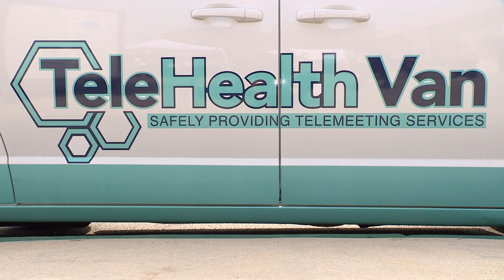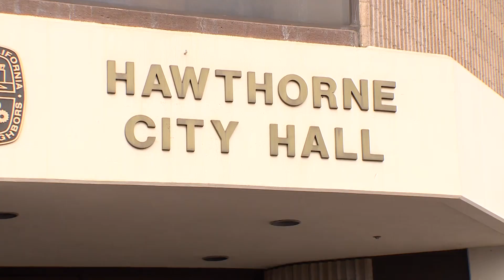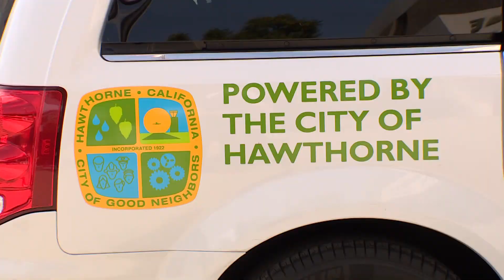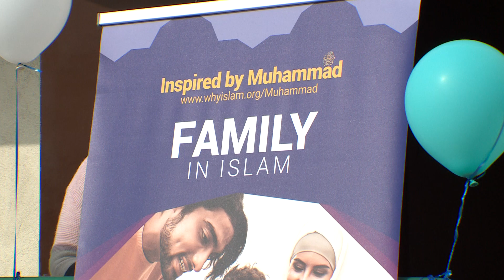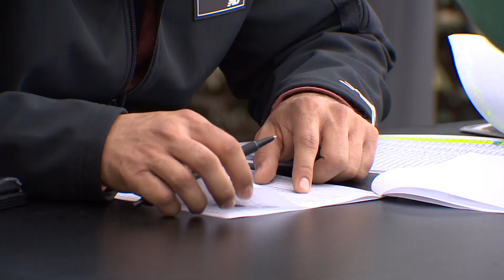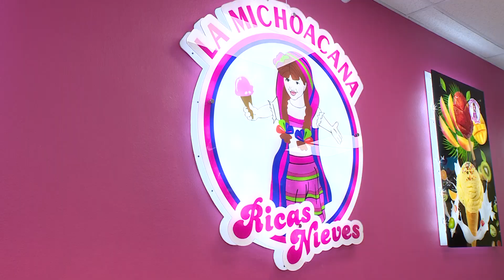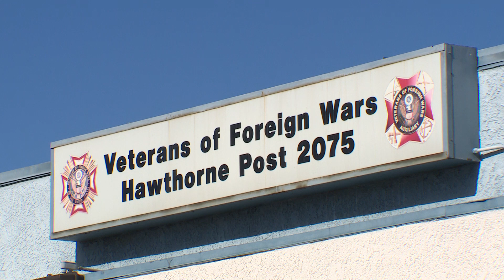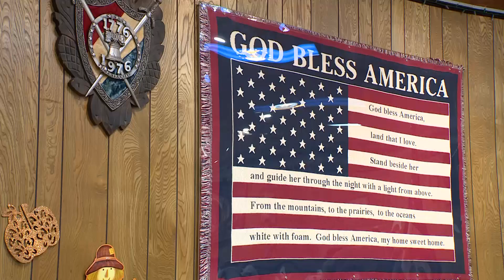City News (Dec. 10th, 2021 Edition)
City News for the 1st half of December, featuring...

TeleHealth Van (00:37)
Booster Clinic (03:58)
Open Mosque Day (04:58)
Gift Card Giveaway VO/SOT (07:10)
Thanksgiving Luncheon for Seniors (08:14)
Icecream -La Michoacana (09:40)
Toy/Produce Giveaway (12:04)
Veterans Thanksgiving Luncheon (14:31)
A.R.E Turkey Giveaway - Project Gobble (17:26)
Snow Day (18:54)